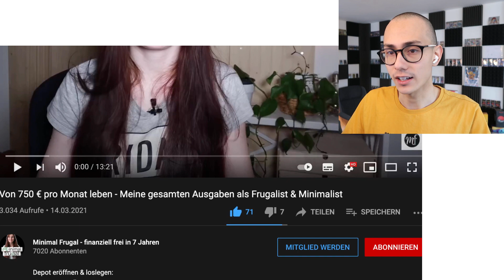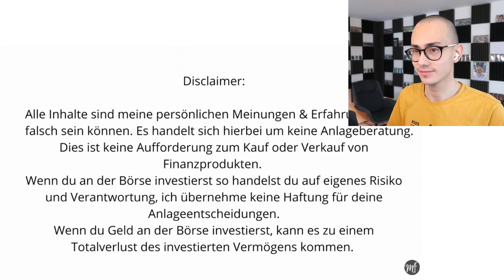Von 750€ Leben als FRUGALIST 💡💸 | Sparkojote Reaction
Von 750€ Leben - GEHT DAS?!
Heute wieder eine Reaktion zum Video von der lieben Valentina. Wie schafft Sie es von 750€ im Monat zu leben und wäre das in der Schweiz auch möglich? Wie hoch sind denn eure monatlichen Kosten, schreibt es gerne in die Kommentare?

📖 KAPITEL 📖
00:00 Von 750€ Leben - GEHT DAS?!
01:06 "Von 750€ pro Monat leben"
11:17 Valentinas Fixkosten.
18:53 Die variablen Kosten.
19:51 Die geschäftlichen Kosten.
24:10 Meine Kosten pro Monat.
27:39 Resümee

📚 Dieses Buch empfehle ich jedem Anfänger

Gemeinsam können wir unser Vermögen erfolgreich aufbauen, indem wir unser Wissen miteinander teilen! Das Finanzrudel hilft sich gegenseitig und tauscht sich aus, es ist ein Ort an dem sich Gleichgesinnte Online, als auch Offline Treffen können. Lasst uns als LOS LEGEN!